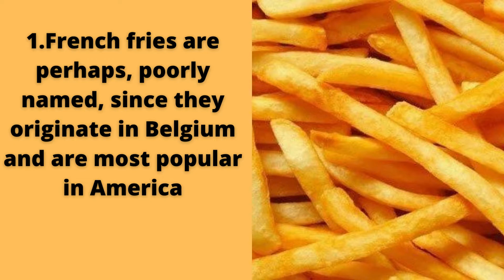5 Fun Facts About French Fries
5 Fun Facts About French Fries

French fries have been rocking the world since the late 1600s and it’s pretty safe to say that they are here to stay!

They actually originated in Belgium and have gone on to be one of the most popular sides around the world